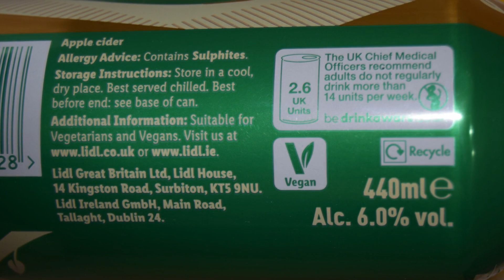Lidl Woodgate Somerset Scrumpy Apple Cider PL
Ale Degustacja angielskiego jabłkowego cydru: Lidl Woodgate Somerset Scrumpy Apple Cider

Wyprodukowano dla Lidla w Wielkiej Brytanii

Cydr w stylu angielskim. Wytrawny, bogaty owocowy aromat i pełne ciało.